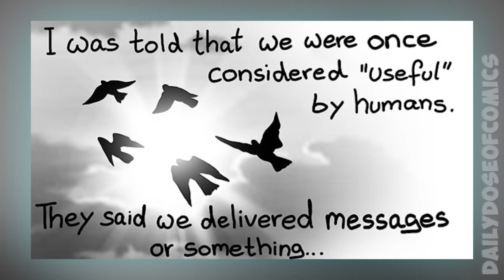Never Abandon Pets! | These Comics Make You Cry | Part 3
In today's episode Loving Reaper comics by Jenny Jinya:
Comics are dubbed with written permission of the author!